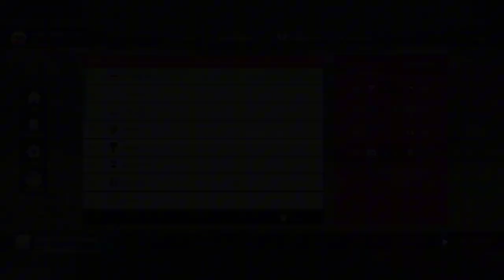Basdy FC VS Chacarita | Fecha 3 | Primera B | Pro League Soccer | Partido Completo